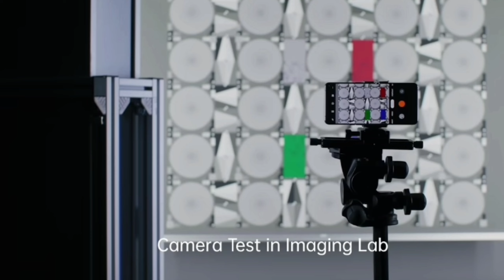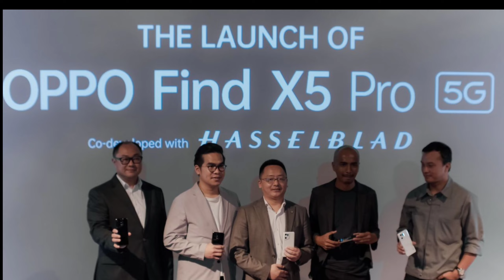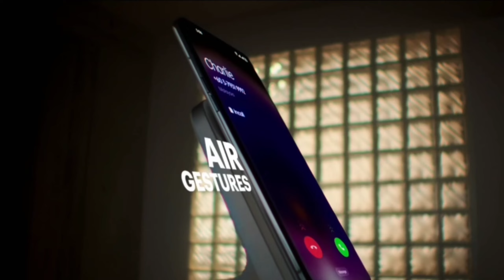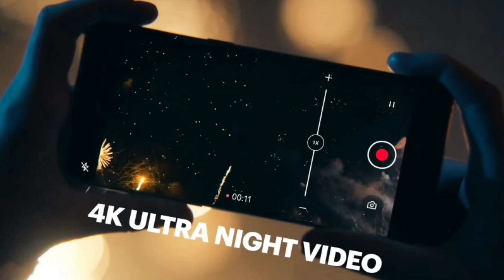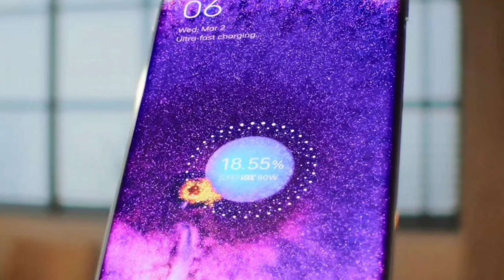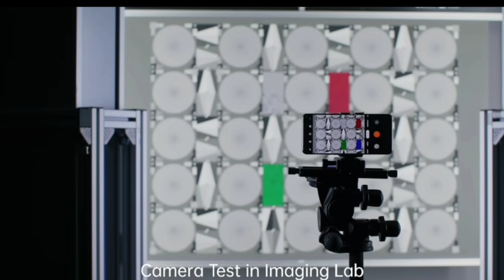OPPO Findx 5 pro Empower Evenry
terbaru OPPO FINDX 5PRO KAPASITASKOMPUTER